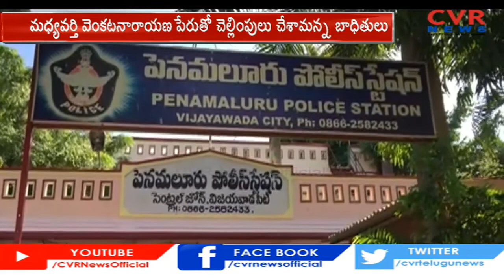రెండు కోట్లు స్వాహా | Real Estate Scam : 13 Victims From Vijayawada Files Complaint | CVR News